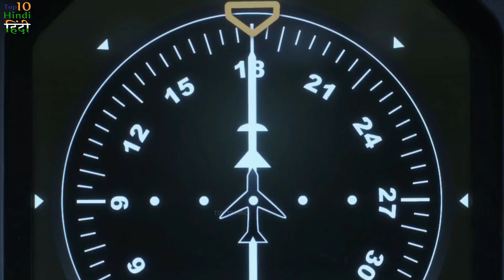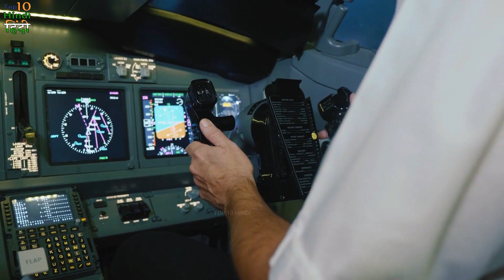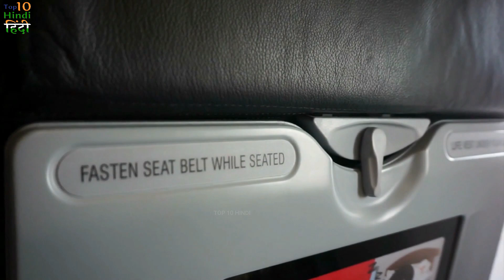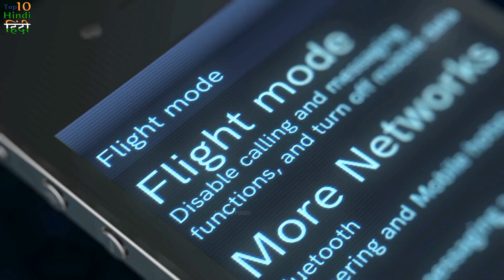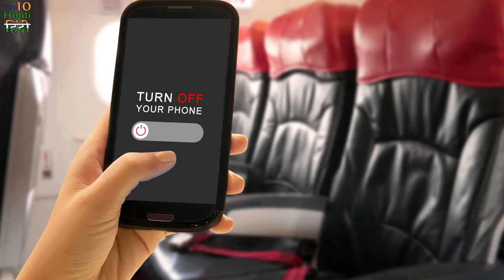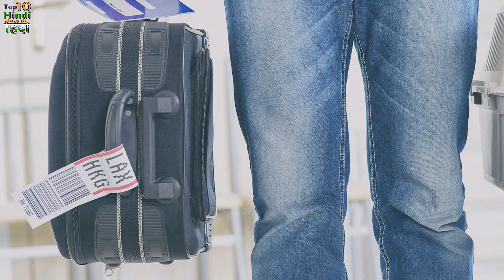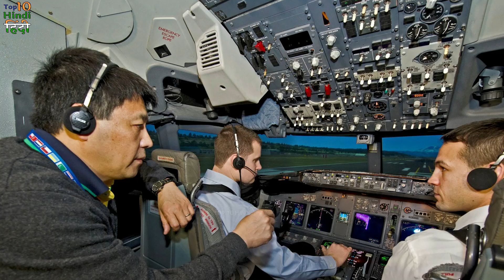10 Secrets of Airlines that you may not Know | एयरलाइंस के ऐसे राज जो आप नही जानते!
In this world most people like to travel and in view of this, new new modes of transport are being made for human beings today, so that our journey can be made faster and easier. In the current times, the air route is the only way from which we humans can travel the fastest. Many of you may have boarded an aircraft, but you may not know all the rules of the airline. So let's go, because we are going to tell you about 10 such secret rules of AIRLINE which will change your travelling experience forever.

10 चीज़े जो आपको एक हवाई जहाज में कभी नहीं करनी चाहिए | Things you should NEVER Do on an airplane